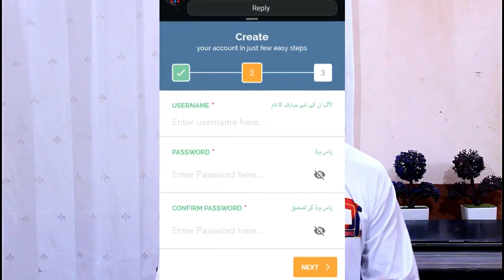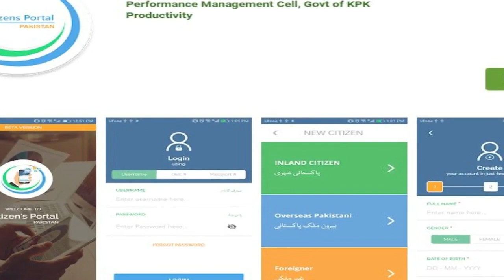Govt Launches Pakistan Citizen Portal | How to Use Pakistan Citizen Potal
Govt Launches Pakistan Citizen Portal
In this video, we are going to discuss Pakistan Citizen Portal. The Pakistan Citizen portal is a simple tool that allows citizens to register themselves through an app and send their complaints to the concerned government departments.
The Pakistan Citizen portal is an amazing initiative that will help the people to submit their queries directly to the PM team.
The Prime minister and the team will be checking for the queries and the govt will try to provide the best possible solution to the citizen via Pakistan Citizen portal.

Prime Minister Imran Khan launched ‘Pakistan Citizen Portal’ with an aim to timely address problems of the people and get their feedback.

PM Khan briefed the media about the functioning and procedure of addressing the complaints from all the cities.

He said, “Most important thing is that we will make policies through the voice of the public and we have to deliver an answer within a limited time frame.”